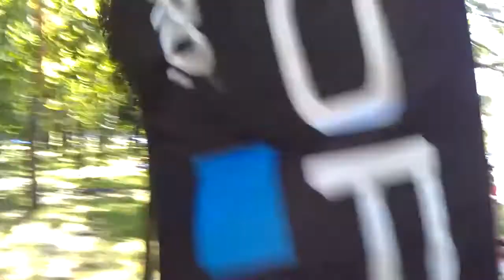Диво Гонка #13/16